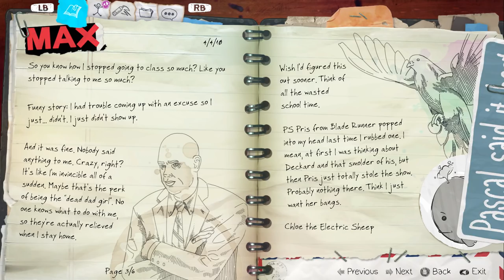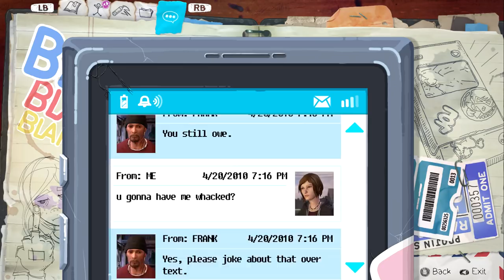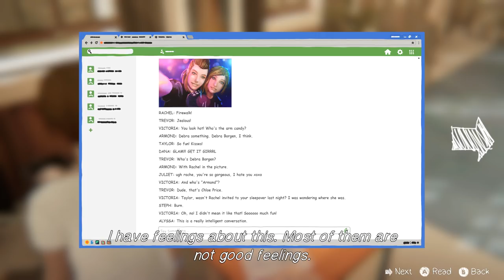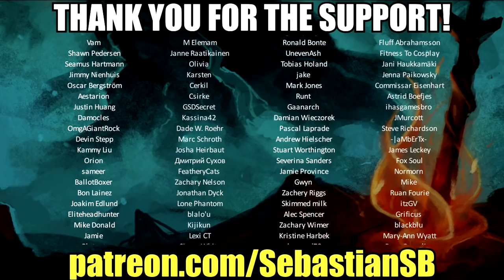Let's Play Life Is Strange: Before the Storm Part 5 - Duurgaron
REVIEWS

“Touching, poignant and will definitely move you”
4.5/5 – Gamesradar+

“one of the finest gaming experiences in undoubtedly one of the medium’s best years”
4.5/5 – Fandom

“A powerful narrative that feels distinct from Life is Strange”
8/10 – GameSpot